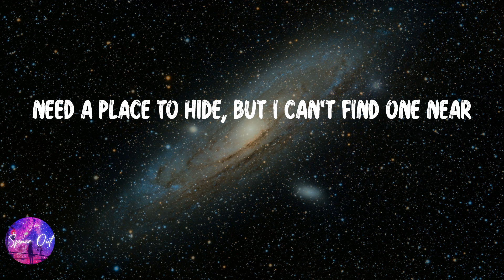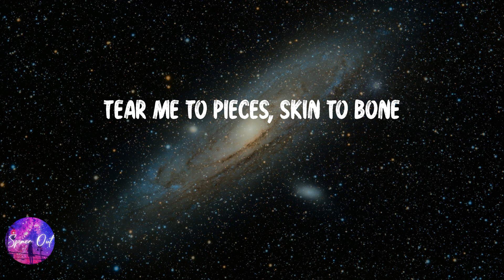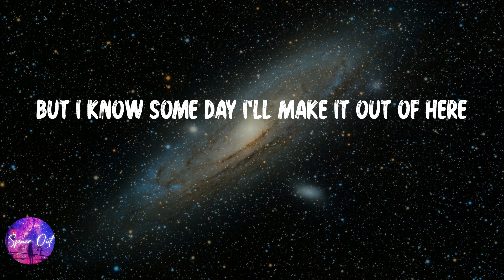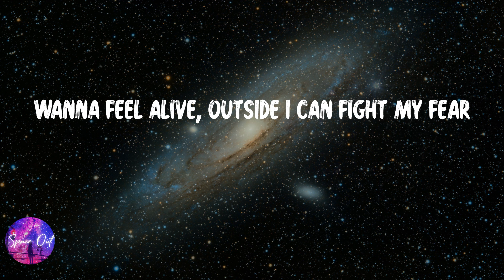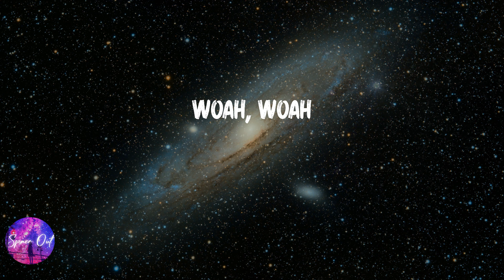Billie Eilish - lovely (Lyric video)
Lyric video: Billie Eilish - lovely

Lyrics lovely - Billie Eilish:
Woah, yeah
Yeah, ah
Woah, woah